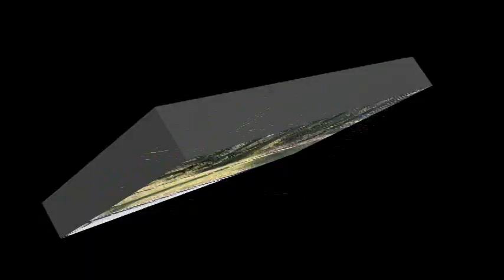Sunday Show & Go Pace Line 10/5/08 -4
20 cyclist showed up for the ride. We did our usual mad dash out on Route 278, and on to Palmetto Bluff, but we did something different, a "Pace lines". This is a method of drafting each other, some no one gets beaten up by head winds. This was the 1st time for  many of us, and we did a great job. We do this for the health of it, Join us if you dare.